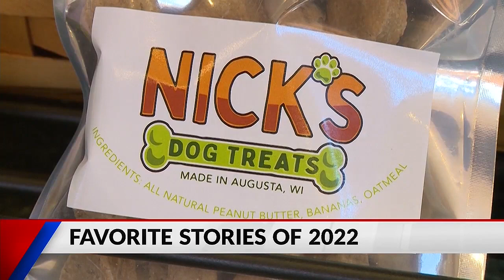Favorite stories of 2022